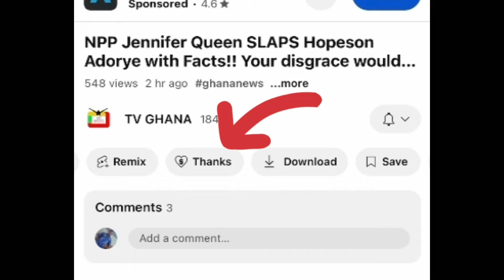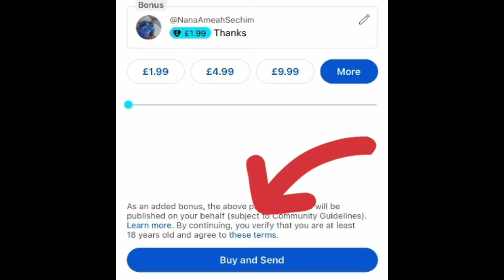Okyehene disgrace Sammy Gyamfi in Public!! NDC Speak the truth and be free - Free SHS has..